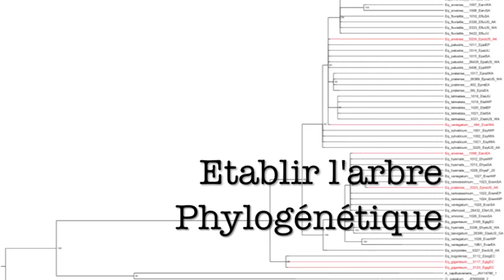Université de Neuchâtel (Suisse): travail de terrain, de l'herbier et du laboratoire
Vidéo réalisé par des étudiants dans le cadre des projets du cours de Floristique avancée du Bachelor en Biologie de l'Université de Neuchâtel, Suisse.